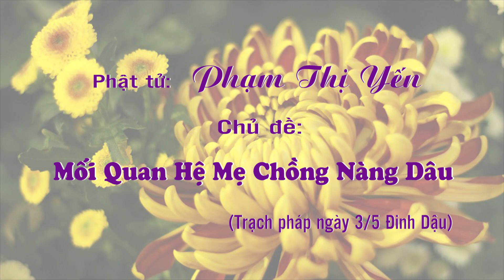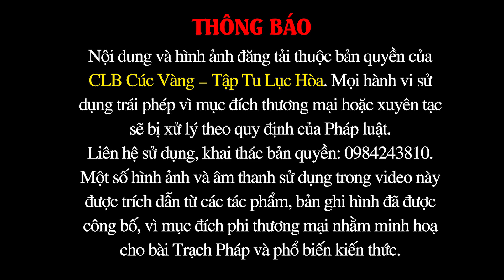Mối Quan Hệ Mẹ Chồng Nàng Dâu | Phạm Thị Yến (Tâm Chiếu Hoàn Quán)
PHẬT TỬ PHẠM THỊ YẾN NÓI VỀ TÌNH YÊU
Mối quan hệ giữa mẹ chồng nàng dâu luôn là chủ đề nóng trong cuộc sống hôn nhân gia đình. Có những câu chuyện vô cùng bi đát của những cô gái về làm dâu, bị đối xử một cách tệ bạc và đi đến việc muốn chấm dứt hôn nhân. Vậy trong hoàn cảnh như thế này, nên chọn cách giải quyết như thế nào cho hợp lý?
Phật tử Phạm Thị Yến - Trạch Pháp Thường Kỳ ngày 3/5 năm Đinh Dậu
0:08 Cô cho chị hỏi khi người con gái về nhà chồng nhưng luôn bị mẹ chồng chỉ trích, mắng mỏ, ruồng rẫy vô cớ. Chồng thì sợ mẹ chồng buồn nên không dám bảo vệ vợ dù vợ không làm gì sai trong suốt 30 năm. Không những thế, gần đây mẹ chồng còn lôi kéo con trai của hai vợ chồng vào để cùng sỉ vả vợ khi vợ hỏi chồng về những việc làm không rõ ràng về tình cảm mà vợ bắt được. Người vợ gần như sụp đổ muốn chấm dứt hôn nhân, buông bỏ gia đình để tập trung cho tu tập. Xin cô hoan hỷ chỉ dạy và chia sẻ giúp hoàn cảnh này như thế nào? Cách buông bỏ gia đình, chồng con để tập trung cho tu tập có phải phương án tối ưu hay không? Nam mô Phật Bổn Sư Thích Ca Mâu Ni.